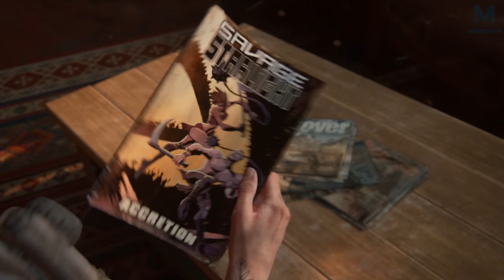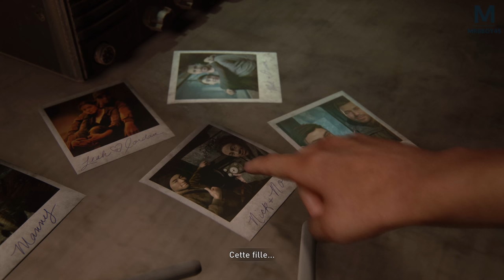The Last of Us Part II - Ils n'ont trouvé aucune solution | Episode 17